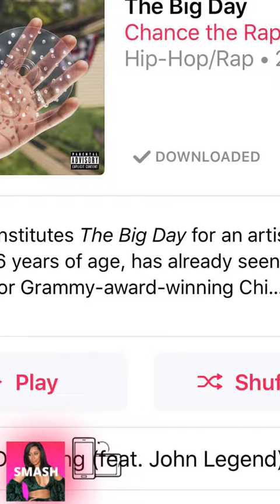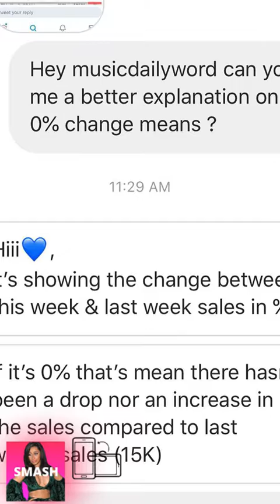CARDI B INSTAGRAM STORIES!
Belcalis Almanzar, known professionally as CardiB, is an American rapper whose hometown is New York City. Born and raised in The Bronx, she first attracted attention for discussing her career as a stripper on social media; coupled with her “no filter attitude”, she became an Internet celebrity through Instagram.

From 2015 to 2017, she appeared as a regular cast member on the VH1 reality television series Love & Hip Hop: New York. In February 2017, she signed her first major label record deal with Atlantic Records. Her debut single for Atlantic, titled "Bodak Yellow", reached number one on the US Billboard Hot 100 chart, making her the second-ever female rapper to do so with a solo output, following Lauryn Hill in 1998. The single was included on her debut studio album Invasion of Privacy (2018).

Cardi B was born Belcalis Almanzar on October 11, 1992, in The Bronx borough of New York City. She was raised in the Highbridge neighborhood of the South Bronx. She was born to a Dominican father and Trinidadian mother. She spent much time at her paternal grandmother's home in Washington Heights, which she credits with giving her "such a thick […] accent." As a youth, Cardi B was a member of the Bloods, and has said she was a gang member since the age of 16.. She went on to attend Renaissance High School For Musical Theater & Technology, a small specialty school on the Herbert H. Lehman campus.

During her teenage years, Cardi B was employed at an Amish supermarket in Lower Manhattan, which was the last job that she held before turning to stripping at the age of 19. Upon being fired from the supermarket, her former manager recommended she work at a strip club. She has said she became a stripper to escape poverty and domestic violence, having been in an abusive relationship at the time. Cardi B has also said becoming a stripper was positive for her life in many ways: "It really saved me from a lot of things. When I started stripping I went back to school." She says stripping was her only way out, a way to earn enough money to escape her dire situation and get an education. Nonetheless, she eventually dropped out of college.

In 2013, Cardi B began to gain publicity due to several of her videos going viral on social media, on Vine and her official Instagram page.